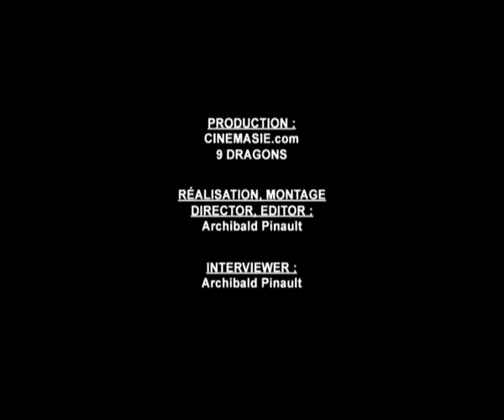Herman Yau Interview - Hong-Kong 2004 (Extrait 1 - CatIII)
A 2004 meeting with Herman Yau Lai-To, one of the most controversial and committed filmmakers in Hong-Kong.

Herman Yau Lai-To, l'un des réalisateurs de films les plus controversés et les plus engagés à Hong-Kong s'était confié à l'été 2004 dans cet entretien.

Production : 9 Dragons / Cinemasie
Interview : Archibald Pinault

Originally uploaded here :

(2004)

(2009)